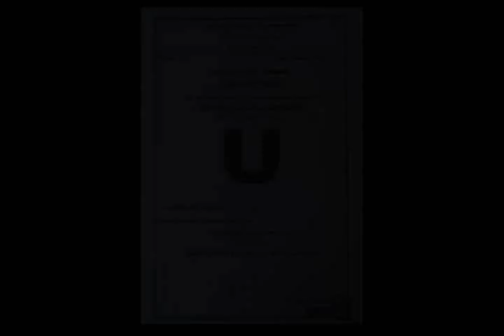GAZOOM ADD FOR AUSTRALIA